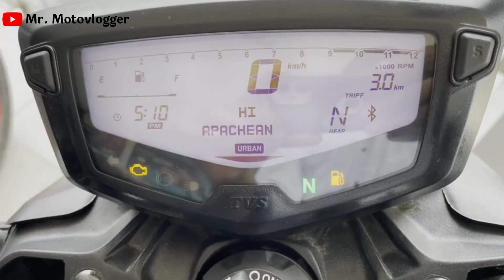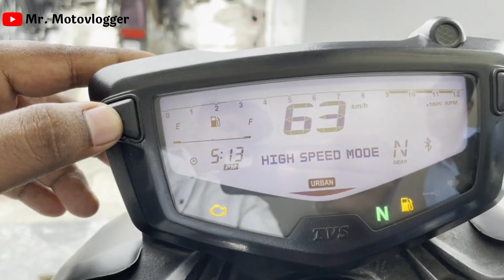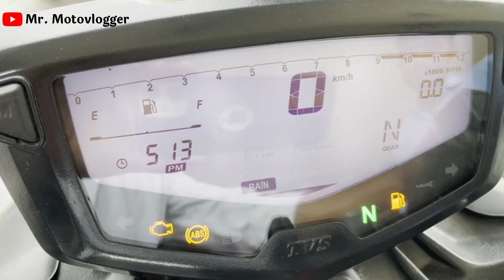tvs apache 160 4v 2023 bs6 detail review| apache rtr | Mr. Motovlogger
2023 TVS Apache RTR 160 4V bs7 Details Review | On Road Price Mileage Features

वीडियो काफी रोचक होने वाली है इसलिए पुरा देखिये और like करिये

दोस्तो यदि आप चाहे तो पेट्रोल खरीदने मे मेरी मदद कर सकते है
You can Help me in buying petrol :
UPI : nileshk880@ybl

Gears I use :
My Bike : Hero Glamour Xtec 125
Camera : Gopro Hero 5 Black
Powerbank : U&I 20k mAh
Mobile Phone : Redmi 9 (4, 64)
Tripod For Gopro : Yantralay
Gopro Helmet Mount :

Mr. Indian vlogger
apache 160 4v Pros and cons.
TVS Apache 160 4v review | TVS Apache bike review | Apache bs7 | Mr motovlogger

2023 TVS Apache RTR 160 4V OBD-2 Details Review | On Road Price Mileage Features